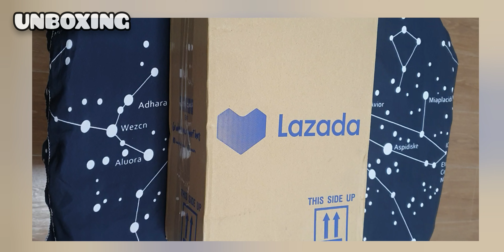Vlog-094: LED Water Proof Wall Light Scene Unboxing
unboxing 0003

Sa Lazada ako makabili ng water Proof Led Wall Light Scene